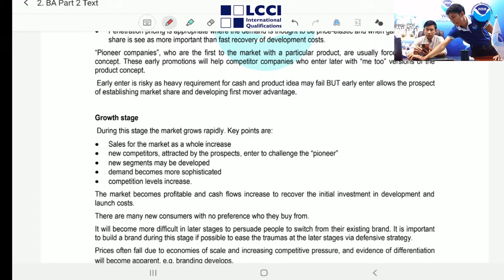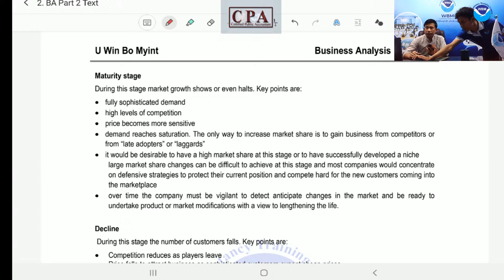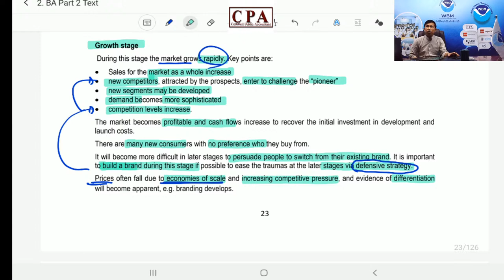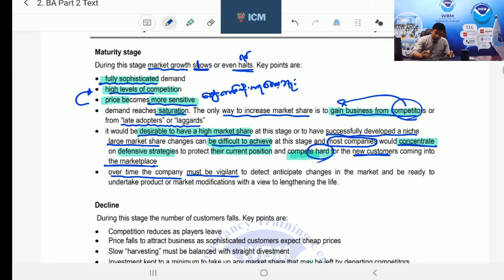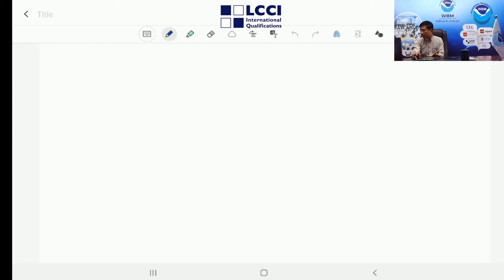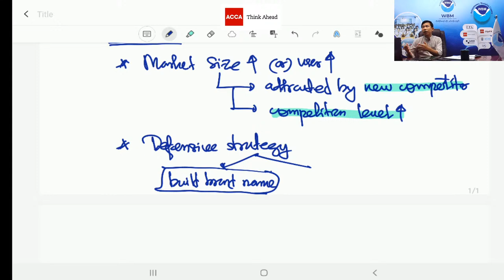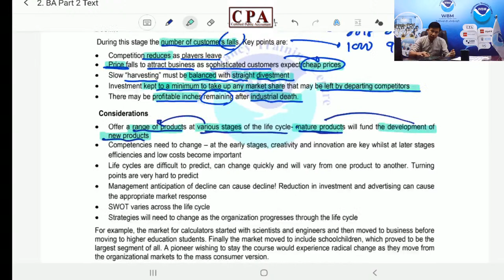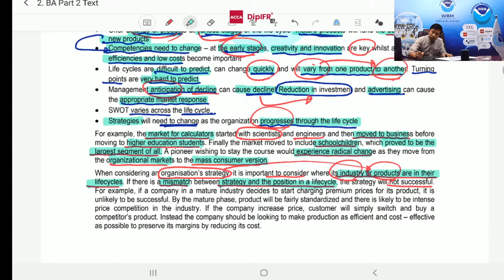Win Bo Myint Accountancy Training Centre Live Stream